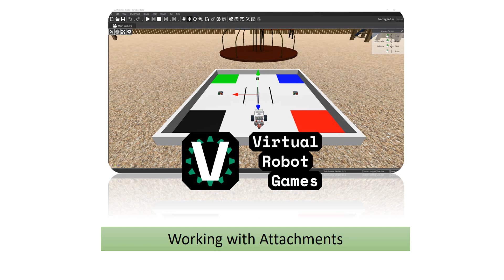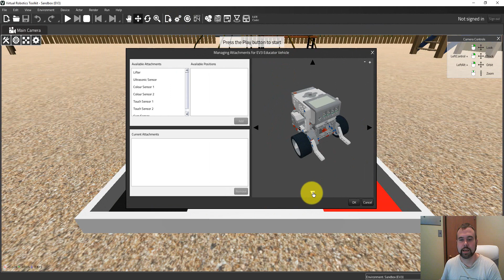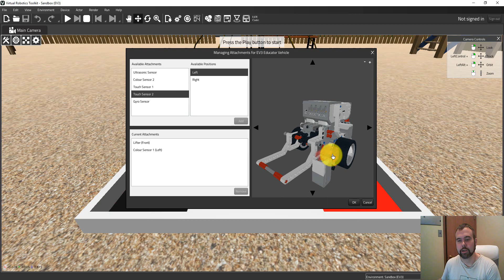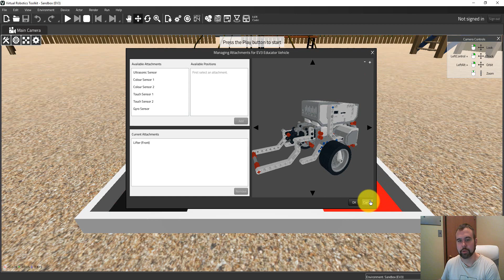Virtual Robotics Toolkit: Customizing the Sample Robot with Attachments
The Virtual Robotics Toolkit comes equipped with a number of sample robots that can be easily modified.

In this video, Chris will explain how to add and remove sensors to the default sample project robot.